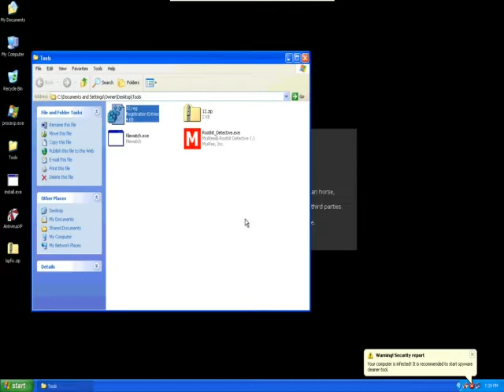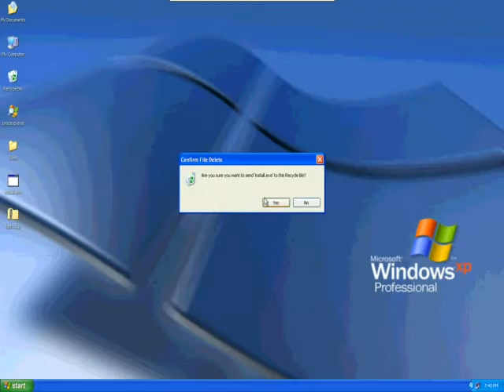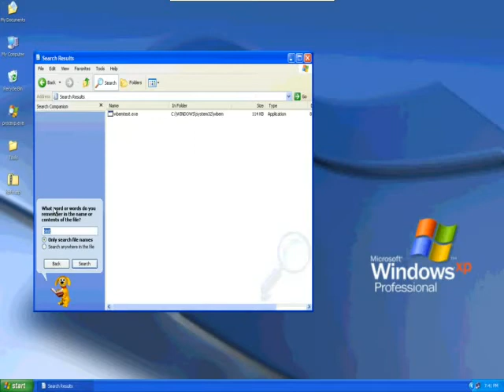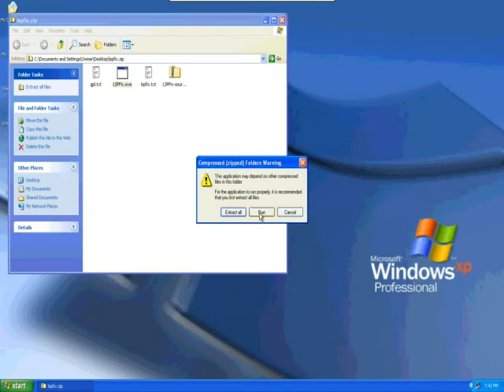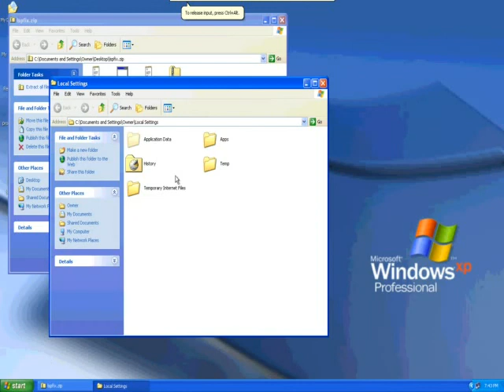Removal of antivirus XP Pro in 10 steps.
Follow these instructions:
1. download this file and extract it:
2. click on registryfix.reg and click yes in the box that follows (this should re enable task manager and your desktop settings)

3. Open Task Manager (ctrl+alt+del);
right click frmwrk32.exe, userinit.exe and AntivirusXP.exe  and click end process.

4. Click the start menu and click search.
search for(one at a time);
-frmwrk32.exe
-ahtn.htm
-warning.gif
-win32hlp.cnf
-test.ttt
-uniq.tll
-AntivirusXP.exe
If any of these are found, delete them

6. Open LSPFix, look for ntdll6.dll and tick ' i know what i am doing' then click the arrow pointing to 'remove'

7. Save all your work and restart computer

8. Click the start menu, click run and type: 'local settings\temp'

9. look for ntdll64.dll and mousehook.dll and delete them

10. The trojan should be fixed.